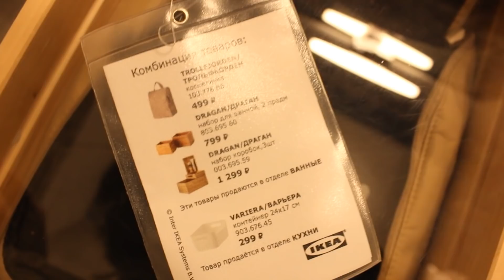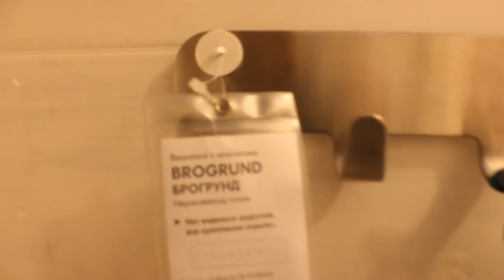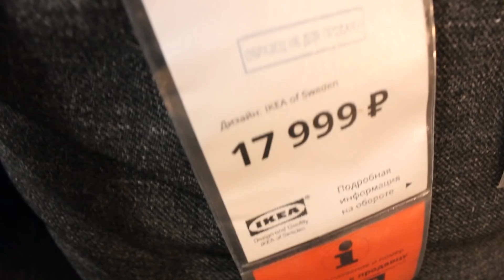неидеальная ОРГАНИЗАЦИЯ ПРОСТРАНСТВА в ИКЕЕ: недочеты и суперидеи интерьеров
Идеи дла дома и уюта, на которые нас вдохновляет Икея часто гениальные, но не все из них совершенные. Цель данного видео настроиться на разумное потребление и взвешенно подходить к покупкам для дома и уюта. Сегодня мы посмотрим идеи для организации хранения в ванной и организации пространства в гостиной. Спасибо дизайнерам интерьера Икеи за вдохновение. Видео не спонсировано.